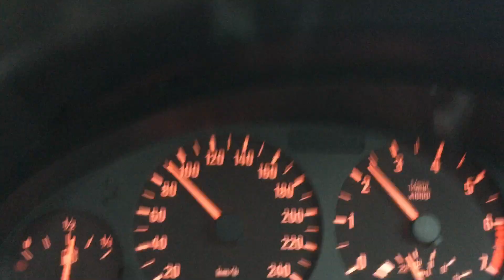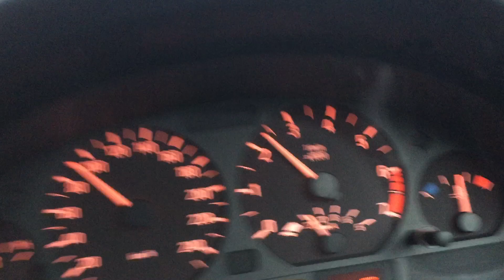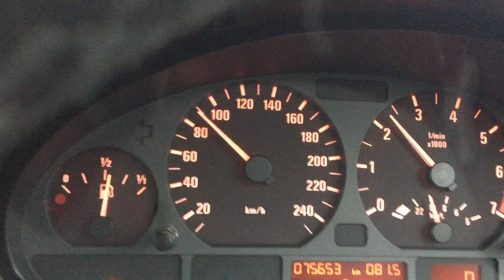廃車するので最後に以前販売させていただいたE46 318iの動画を撮りました。もう水廻り終わってる危険な状態ですが、高速道路走行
エンジンに水が入っちゃっている感じ。
積載、他の現場行ってて間に合わず、自走でオークション会場へ向かう時でした。